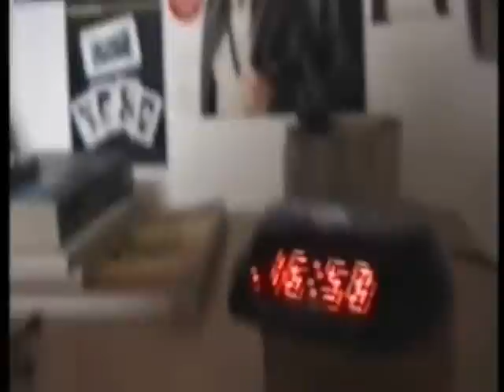The Absconder part 1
A film that shows how a situation can progress into a extreme jeopardy and trepidation . The protagonists car is stolen so he phones the police and reports it. The next day he finds it out side of somebodys house so he finds the person who stole it, suddenly rage takes over his body and he accidentally kills him. The friends of the departed find the protagonist then he becomes an absconder. A tale of action, adrenaline, life and death. -THE ABSCONDER

Filmed in between September-November 2008, starring Tom Pugh, Chris Iceton, Michael Gatiss, Ryan Burt, Dale Cook and Scott Carter. Written and Directed by Sean Usher .